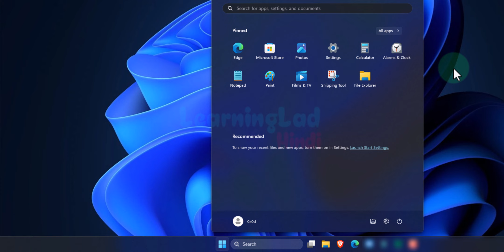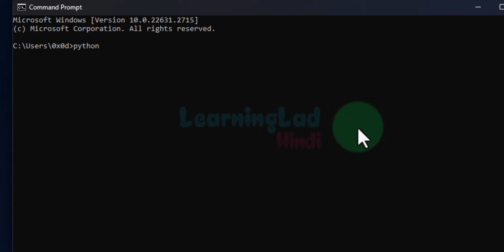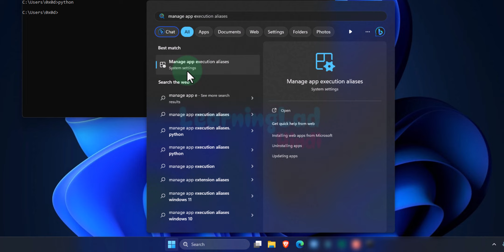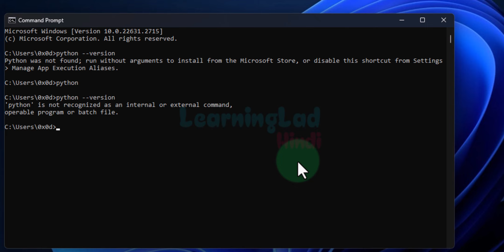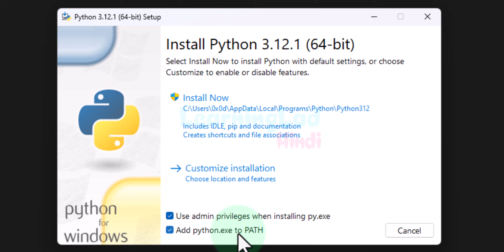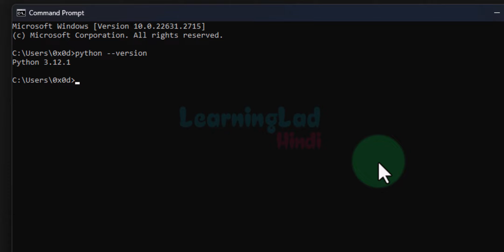How to Download and Install Python Latest Version In Windows 11 ( Hindi Tutorial )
In this Step by Step Tutorial you will learn How to Download and Install Python Latest Version In Windows 11 Laptop / Computer.